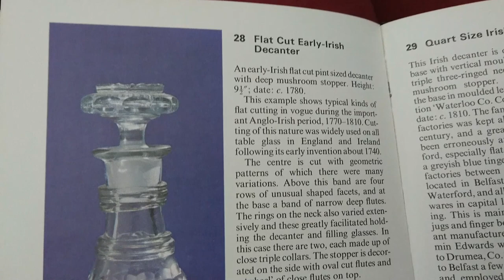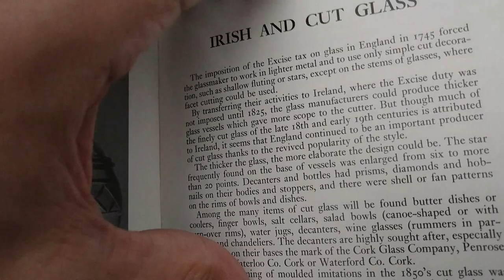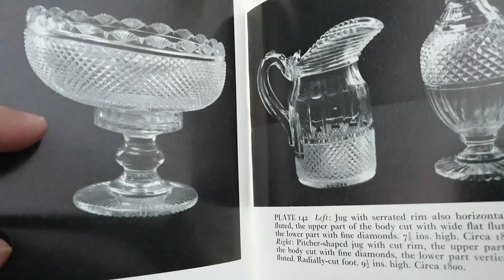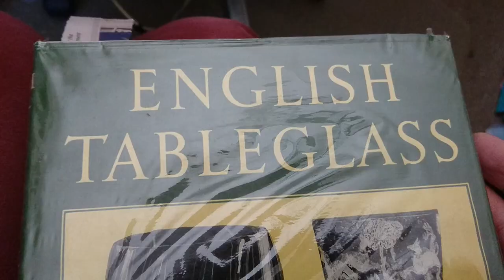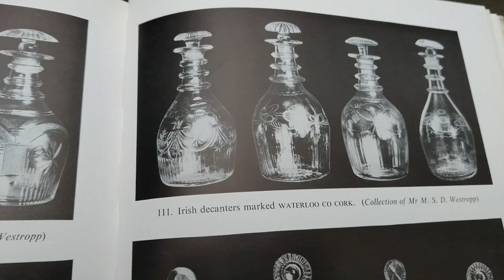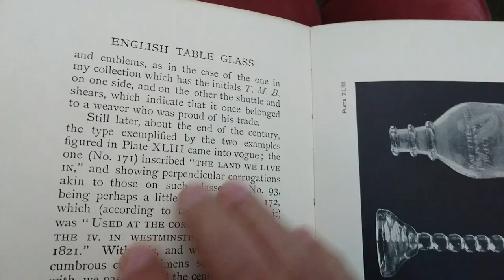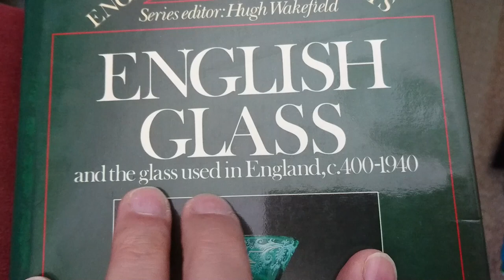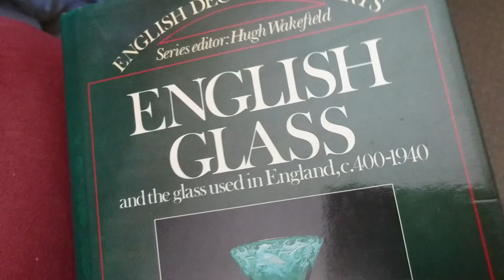Why do English Glass Books contain Irish Glass ???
This video has been created discuss why books specifically titled as English Glass have Irish Glass in them.  It's a thing I am not entirely sure why it's a thing, but I can speculate on it.

The books I show in this video are:
English Bottles and Decanters 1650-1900, authored by Derek C. Davis.
English Glass, authored by Sydney Compton.
Early English Glass, authored by Daisey Wilmer.
English Glass for the Collector, authored by G B Hughes.
English Glass, authored by R J Charleston.
English Table Glass, authored by Percy Bate.
English Table-Glass, authored by E M Elville.

I also have a Love Decanters Instagram account.